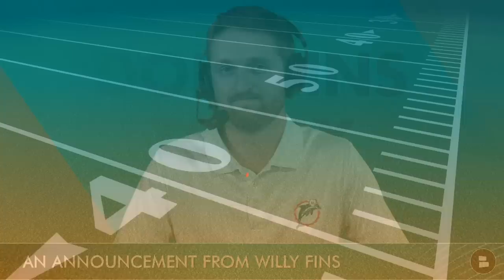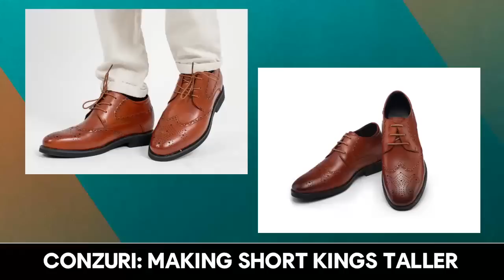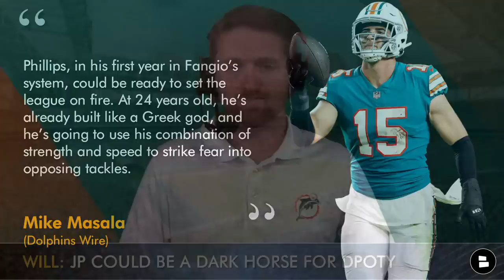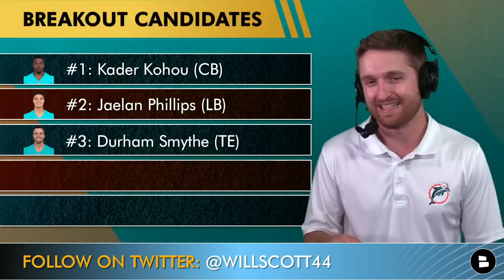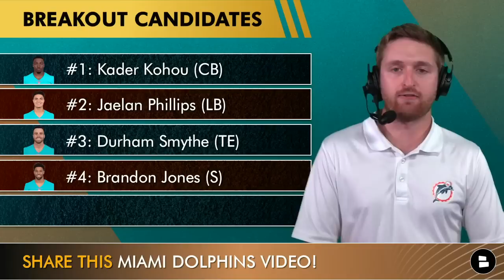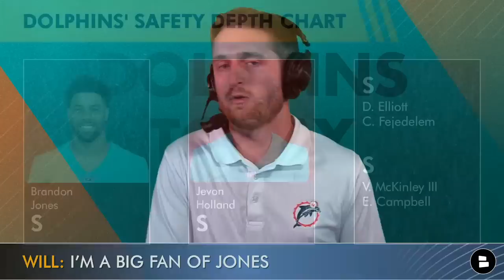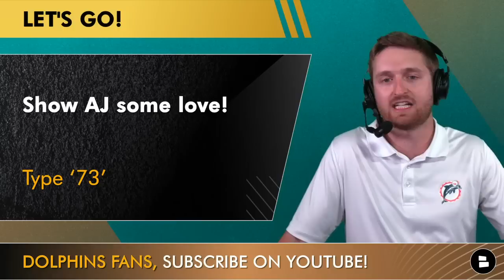Miami Dolphins Breakout Candidates In 2023 Ft. Kader Kohou + An Announcement From Willy Fins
Today’s Dolphins news video is thanks to Conzuri! ConzuriPod On today’s show, Will Scott breaks down the top 5 breakout season candidates for the Miami Dolphins. Kader Kohou is coming off an impressive rookie season and looks to make a big jump in year 2. Additionally, Jaelan Phillips could put up massive numbers in year 3 under new Dolphins defensive coordinator Vic Fangio.

Breakout Candidates for the Miami Dolphins in 2023:
#1: Kader Kohou (CB)
#2: Jaelan Phillips (LB)
#3: Durham Smythe (TE)
#4: Brandon Jones (S)
#5: Austin Jackson (OT)

Willy Fins makes an announcement that this will be his last week as the host of Dolphins Today by Chat Sports. Will is going back to school to get his Masters in Sports Law. He is incredibly grateful for all the support he’s received from “Dolphins Faaaans”! His last live show will be on Thursday, June 29, and the last video from him on this YouTube channel will be on Sunday, July 2.

- Who will breakout this season?
- Confidence level in Durham Smythe? Scale it 1-10
- Show AJ some love! Type ‘73’

NFL offseason rumors, NBA trade rumors, NFL Draft buzz - we've got it all on our Chat Sports YouTube channel:

Got a Dolphins friend that needs to view this video? Click the share button now!

2022 Dolphins Stats Leaders (Receiving):
Tyreek Hill: 119 rec, 1,710 yds, 7 TD
Jaylen Waddle: 75 rec, 1,356 yds, 8 TD
Trent Sherfield: 30 rec, 417 yds, 2 TD

- 5 NFL Free Agents Who Could START For The Dolphins Ft. Dalvin Cook, D-Hop, & Dalton Risner
- Dalvin Cook Says He Would Be A PERFECT Fit In Miami! + Sign Reuben Foster? | Miami Dolphins Rumors

Love the Fins? Like the video!